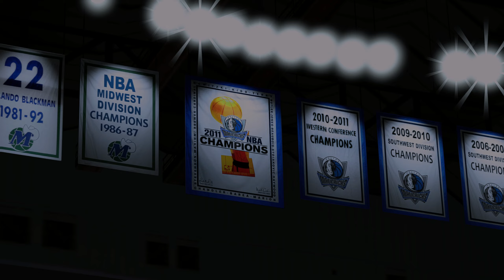NBA 2K24 | HAWKS at MAVERICKS | ULTRA Realistic Graphics Concept Gameplay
PLEASE READ!!!
Mods used in this video:
Court Lighting: 28CM
Global: Sportshub
Reshade: K4RL (exclusive)
Net Mod: Psamyou'll V2 *works on 2K23 (download it on 2kspecialist or shuajota)

This is NBA 2K23 (PC) with mods making the game look realistic!
(K4RL Mix Sliders CPU vs CPU Gameplay)

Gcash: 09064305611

NBA
NBA Today
NBA Basketball
NBA Highlights
NBA Live Today
NBA2K24
NBA2K24 Gameplay
NBA2K24 PC
NBA2K24 XBOX
NBA 2K24
NBA Highlights
NBA Replay
K4RL NBA 2K
K4RL NBA
K4RL
Atlanta Hawks
Boston Celtics
Brooklyn Nets
Charlotte Hornets
Chicago Bulls
Cleveland Cavaliers
Dallas Mavericks
Denver Nuggets
Detroit Pistons
Golden State Warriors
Houston Rockets
Indiana Pacers
Memphis Grizzlies
Miami Heat
Milwaukee Bucks
Minnesota Timberwolves
Orlando Magic
Philadelphia 76ers
Phoenix Suns
Portland Trail Blazers
Sacramento Kings
San Antonio Spurs
Toronto Raptors
Utah Jazz
Washington Wizards
Atlanta Hawks vs Dallas Mavericks
Dallas Mavericks vs Atlanta Hawks
Hawks vs Mavericks
Mavericks vs Hawks
Hawks
Mavericks
Trae Young
Dejounte Murray
Luka Doncic
Kyrie Irving